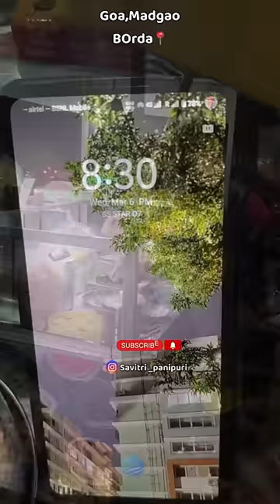Kya muje award Milne wala hai😮|| minivlog vlog #126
Kya muje award Milne wala hai😮||
womansday 2024